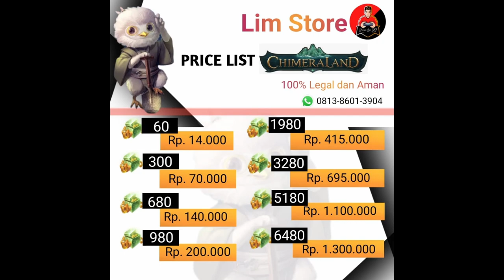FULL REVIEW NEW UPDATE CHIMERALAND TANGGAL 13 OKTOBER | NEW ILLUS VIPER HEAD FISH